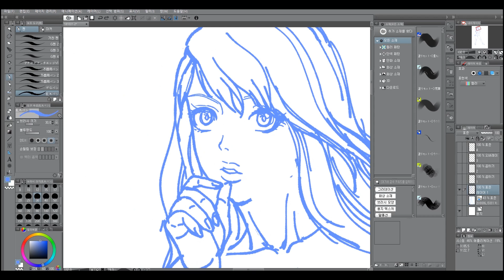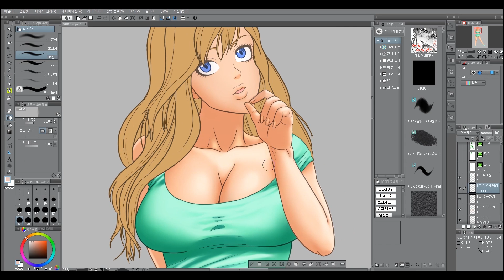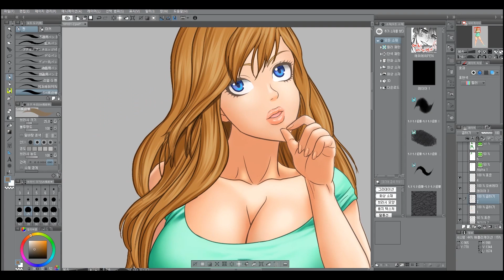anime girl drawing - clipstudio -